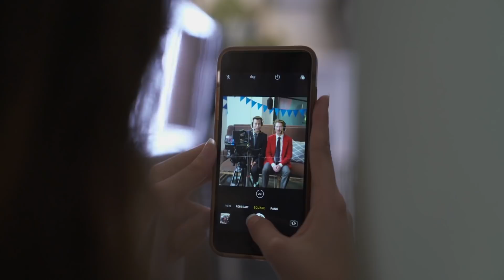Behind the Scenes - "Two Types of People: Showdown!"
Shot by Ducky Chang
Edited by Ducky Chang & Benson Quach